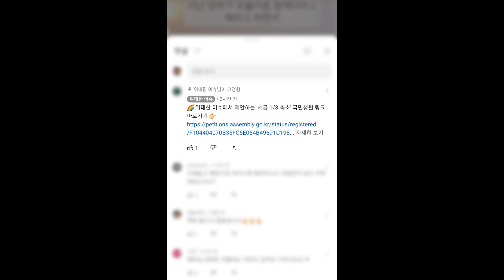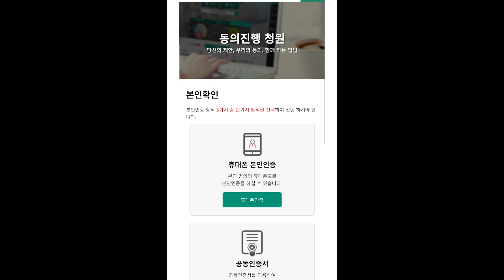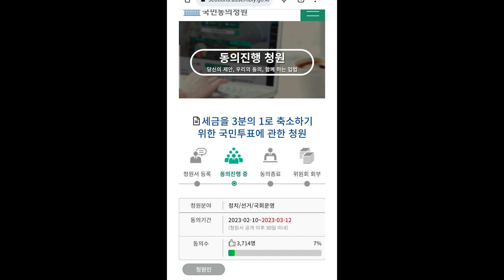'강제징용 해법', 이렇게 풀었어야 했다